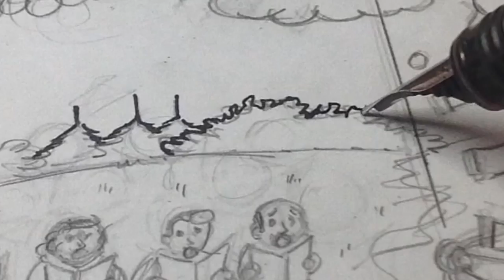l’affiche du cabaret 2016 par JAS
Réalisation de l’affiche du cabaret 2016 de l'association artistique musicale de Vitry sur Seine